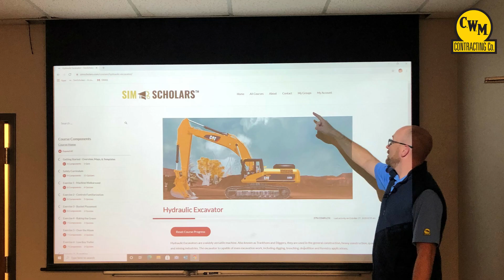C.W. MATTHEWS | Simulator Apprenticeship Program | Excavator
At C.W. Matthews, we realize that the best way for us to have the best heavy equipment operators in the business, is to train them ourselves, and train them "The Matthews Way." But the consistent struggle in training new operators is tying up a machine to train someone new. Because in our industry, time is money, and that becomes very expensive when you are not productive. So developing an "in house" apprenticeship program based around a very realistic Caterpillar simulator just makes sense. When Simformotion, LLC developed their online curriculum (SimScholars™) to partner with their Cat Simulator, we were the first company to sign up. And as you can see from the video, the program was a huge success!